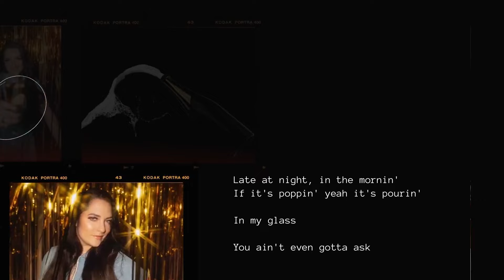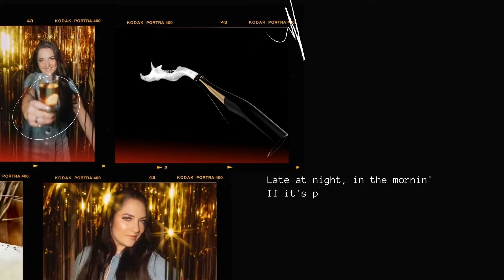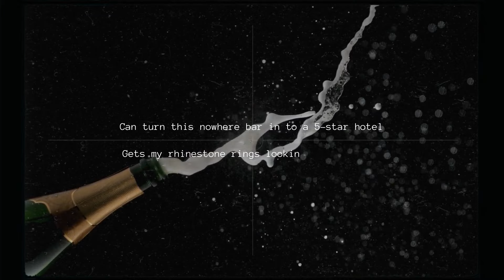Haley Mae Campbell - Champagne Problem (Lyric Video)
Official lyric video for "Champagne Problem" by Haley Mae Campbell, available now.